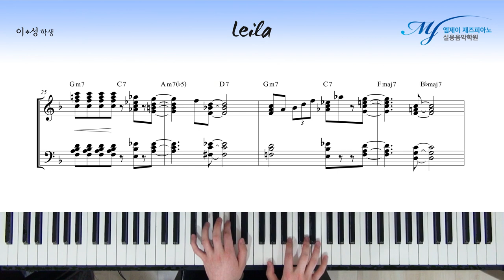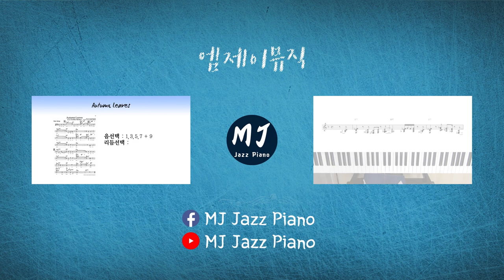[ 작곡, 재즈피아노 보이싱 ] Upper Structure Triads 를 활용한 보이싱 예제 - Leila #1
연주 : 이*성 학생

Upper Structure Triads 만 이용한 양손 보이싱

라고 한다면

4 , 5 , 6 note voicing 을 이용한 보이싱

4층 : MJ 재즈피아노 센터 (MJ Jazz Piano Academy)
3층 : MJ 실용음악학원 (MJ Music)